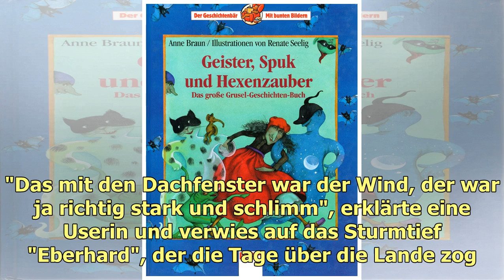Spukt es bei Anne Wünsche?